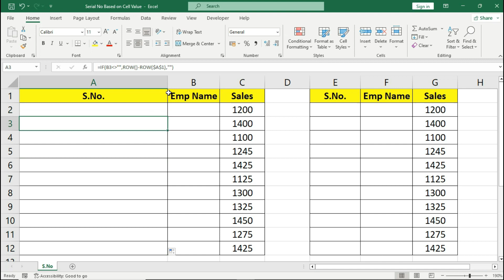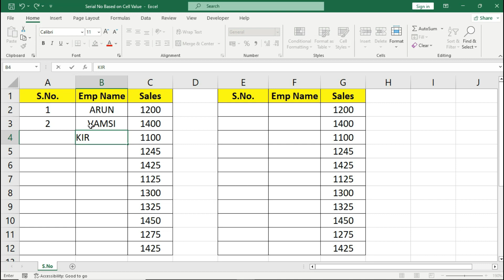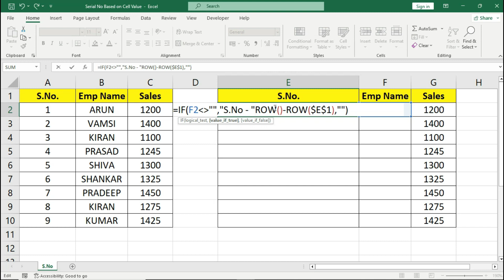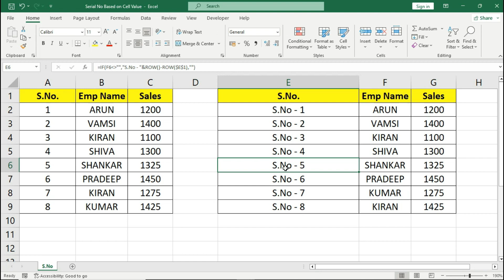Automatically Insert Serial Number Based on Another Cell Value in Excel | Add Serial No@Tech2Prasad